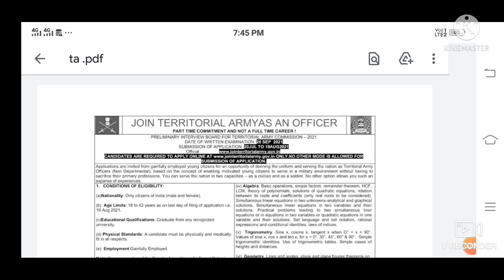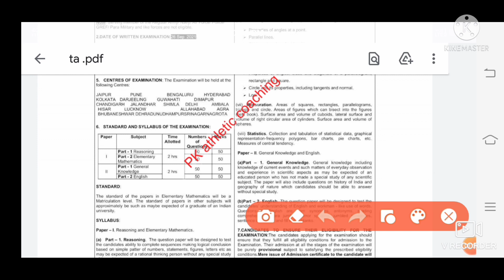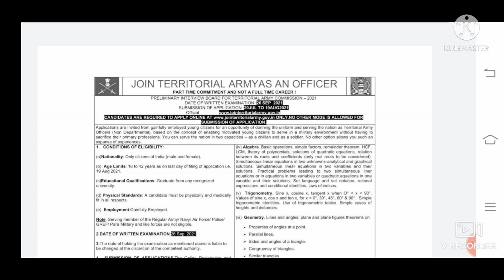आर्मी TA भर्ती आ गई है, तैयारी शुरू करे, ONLINE, ALL INDIA, पूरी जानकारी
AIR FORCE GROUP C/ सभी स्टेशन के एडमिट कार्ड आ गए हैं, EXAM PATTERN, पूरी जानकारी

BRO GREF SKT LIST UPDATE / SEP में पेपर, तैयारी शुरू करे ,क्या सभी का एडमिट कार्ड आएगा, पूरी जानकारी